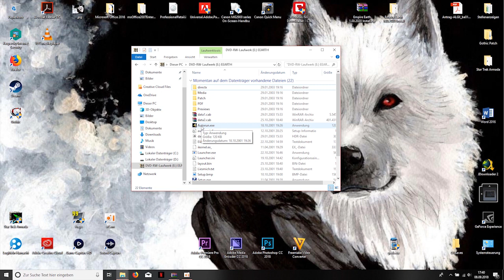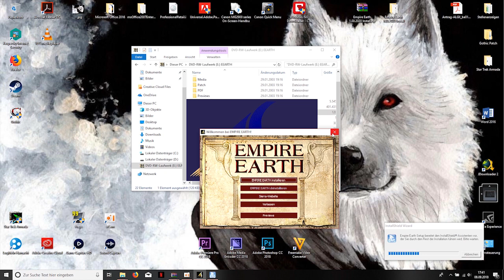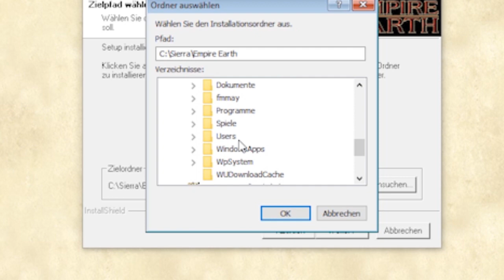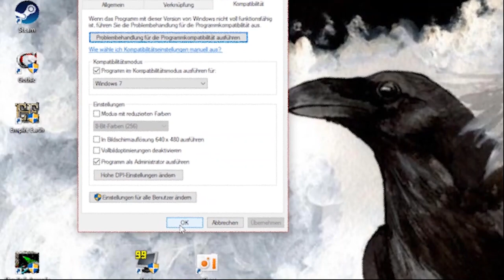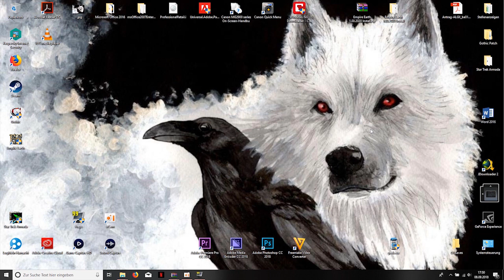Empire Earth auf Windows 10 Installieren + No CD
Hallo und Wilkommen auf meinem Kanal

In diesem Tutorial zeige ich euch heute wie man das alte strategie Spiel Empire Earth unter Windows 10 installiert und mit ein paar kleinen Einstellungen zum laufen bekommt ohne das es sich aufhängt.

Schreibt mir doch mal in die Kommentare ob euch das Video gefällt oder ob die Dateien aus meiner Cloud euch weiter geholfen haben.

Ich habe das Lang ersehnte 2.0 Tutorial zu Empire Earth rausgebracht. Ich hoffe euch gefällt es und ist hilfreich.

Passwort:
RavenTV123

Hier nochmal ein Link zu meiner Cloud für einen ganz einfachen No CD Patch:

Passwort ist das selbe!

Die Datei nach dem runterladen entpacken und nur die .EXE Datei nehmen und in den Empire Earth install Ordner einfügen. Datei im Ziel ersetzten und fertig Spiel läuft ohne CD. Sollte man ein Desktop Ikon erstellt haben kann es sein das man das durch die neue Datei ersetzen muss weil er sonst weiterhin nach der CD fragt.
Oben im Video sind 2 Info Karten. Lasst mich über die 2. Infokarte wissen ob es funktioniert oder ob ich das nochmal in einem separaten video erklären soll.

Hier nochmal der Link zu meinem 2. Empire Earth Video indem ich nochmal eine andere Möglichkeit zur Installation Zeige. Läuft auch ohne CD!